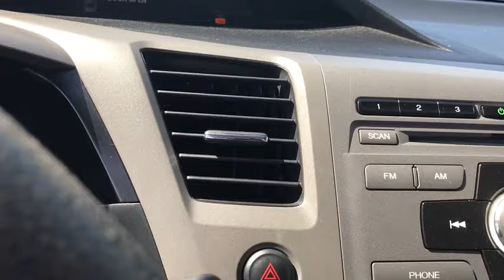2012 Honda Civic Sdn Racine, Gurnee, South Milwaukee, Zion, Waukegan, WI CE004199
Gray Used 2012 Honda Civic Sdn availablie in Mount Pleasant, Wisconsin at Racine Hyundai. Servicing the Racine, Gurnee, South Milwaukee, Zion, and Waukegan, WI area.
2012 Honda Civic Sdn EX - Stock#: CE004199 - VIN#: 19XFB2F80CE004199

Racine Hyundai
13313 Washington Avenue

Special Certified APR Financing Available!, Price Reduction, Power Windows & Locks, CD Player, Satellite Radio, Premium Sound System, Local Trade, Non-Smoker, Well Maintained w/Detailed Service Records, Clean Carfax, Inspected By ASE Certified Technicians, Automatic, A/C, Alloy Wheels, Traction Control, Front Wheel Drive, Remote Keyless Entry, Cruise Control, We Welcome Folks From Burlington, Union Grove, and Yorkville, Come in from Gurnee, Grayslake, and Antioch., Excludes sales tax and license and service fee 299.99. May not be combined with other special offers.Awards:* 2012 KBB.com Brand Image Awards2016 Kelley Blue Book Brand Image Awards are based on the Brand Watch(tm) study from Kelley Blue Book Market Intelligence. Award calculated among non-luxury shoppers. Kelley Blue Book is a registered trademark of Kelley Blue Book Co., Inc.Excludes sales tax and license and service fee 299.99.May not be combined with other special offers except where specified. Only a limited number of customers will qualify for advertised APR or lease offer. Not all buyer will qualify .All programs exclude tax, title, lic and $299.99 service fee. Includes all incentives available. Excludes college grad and military programs through HFS. Destination is not included in price. Finance contract or lease agreement must be signed. Certification is not included in price. Prices do not include additional fees and costs of closing, including government fees and taxes, any finance charges, any dealer documentation fees, any emissions testing fees or other fees. All prices, specifications and availability subject to change without notice. Contact dealer for most current information.